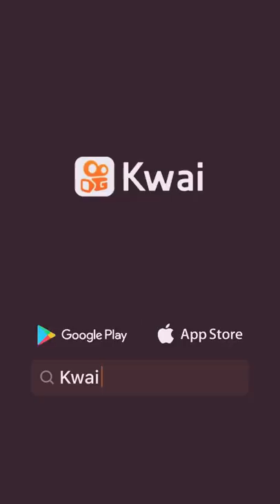ZAMTRA GISELLE RAMOS LEÓN OLÉ PONY FROLLO ESMERALDA Y OLÉ VACAS DE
jhonny.isturiz:Part 2 ReyesdelaRisa recreandoescenas disneyprincess de Ariel y Frollo de esmeralda belle y Jane de zoo zoo zoo zoo zoo zoo zoo zoo zoo zoo de kwai likee ❤️💋👄💐💍👸🤴 de